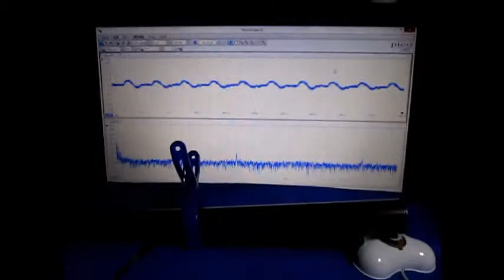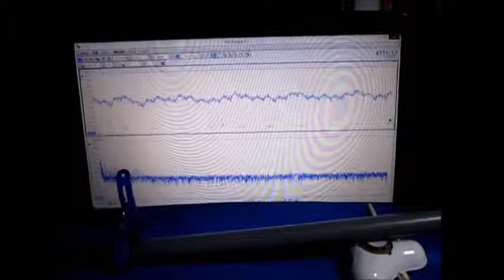超音波発振計測解析システム（超音波テスター）：：実験動画 ultrasonic-labo